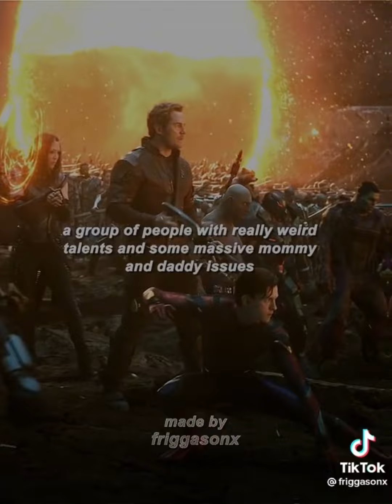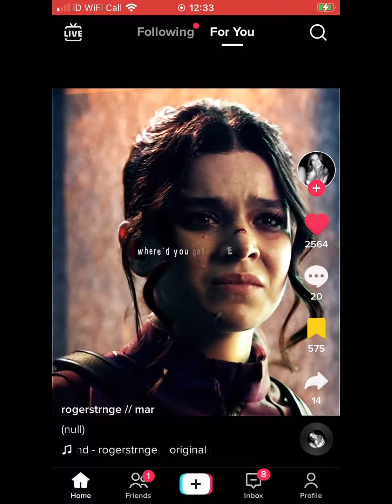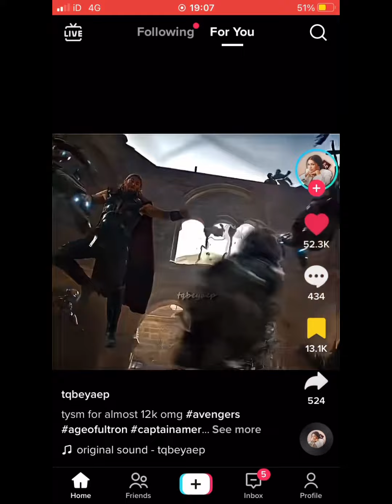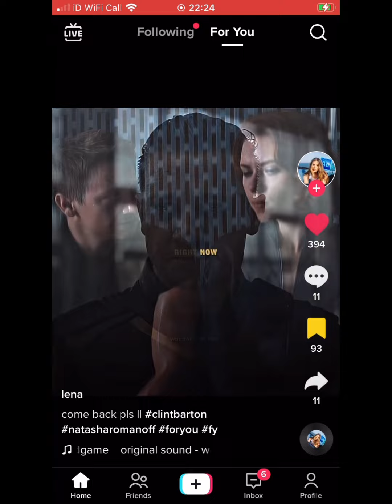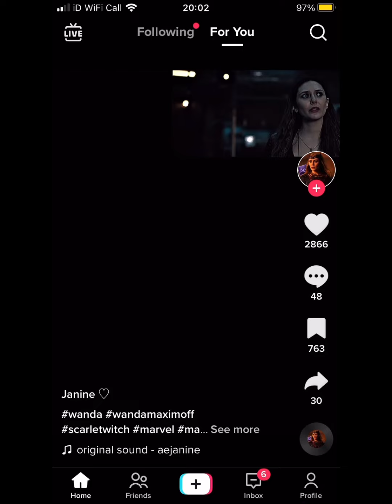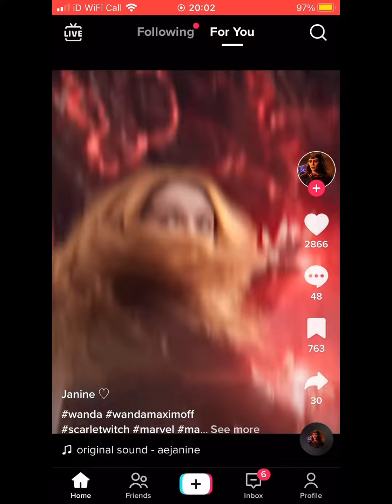Marvel TikTok’s part 65